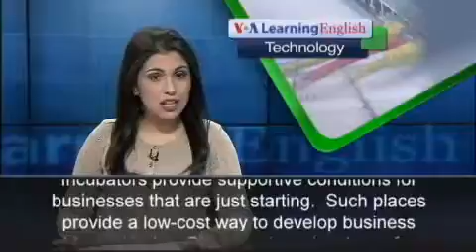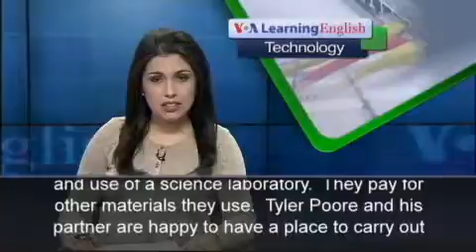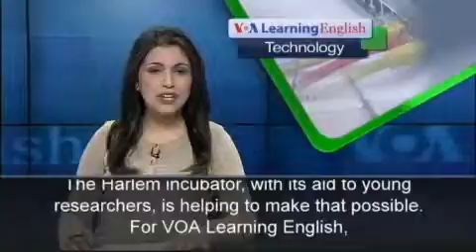New York City Invests Heavily In Biotech Development